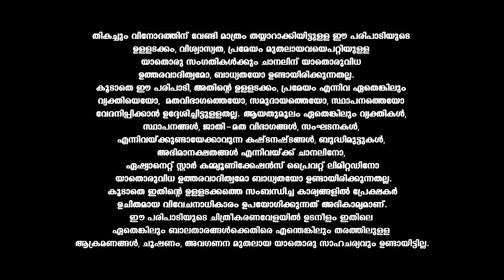VintageComedy പേരിടൽ ചടങ്ങിലെ സസ്പെൻസ് സ്പിരിറ്റ്